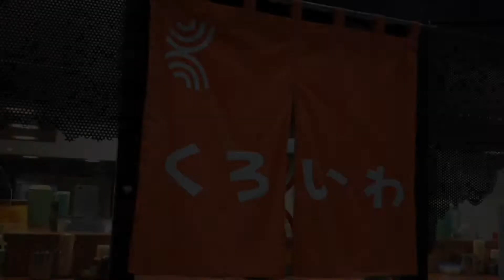Ep.5「鹿児島ラーメン」鹿児島の食物語【薩摩剣士隼人×鹿児島県観光連盟】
HAYATO　The superhero of Kagoshima!
Season 2 鹿児島の食物語　Episode 5「鹿児島ラーメン」

豚骨鶏がらスープと中太麺にチャーシューと野菜たっぷりのラーメン。大根の漬付きが定番。

鹿児島県民ヒーロー薩摩剣士隼人が、地元の人々と一緒にご当地名物を食べまくる！
鹿児島が世界に誇る絶品グルメが続々登場、見るとお腹がへるショートムービーです！